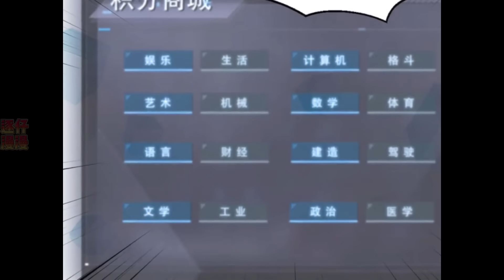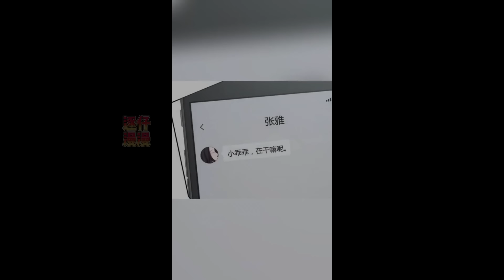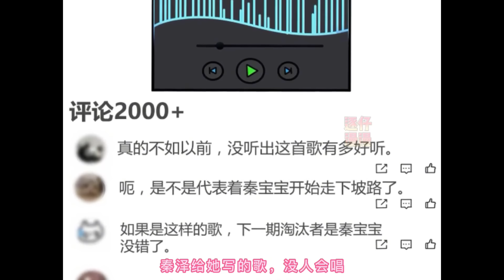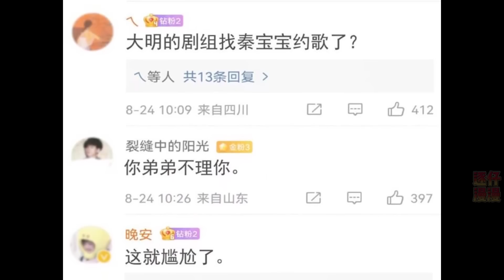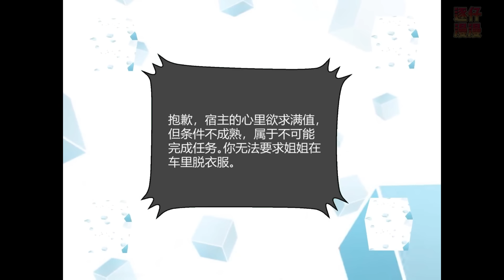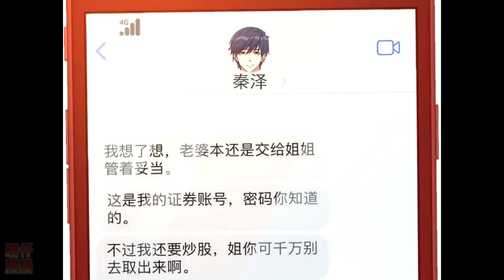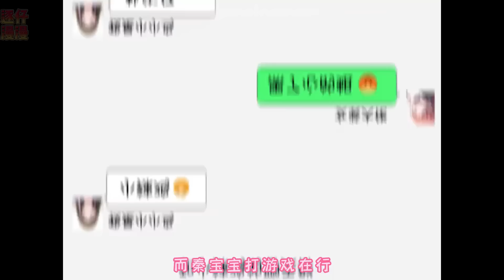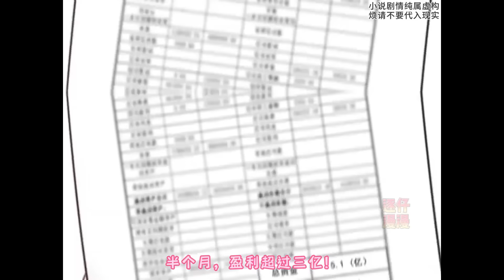【最新合集🟢】《我的姐姐是大明星》1~286 什么？我那好吃懒做、红颜妖孽、虐我为乐的亲姐居然和我不是一个爸妈生的？ 什么？她想当大明星，幸好我系统加身，帮她扫平一切障碍 ！漫画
欢迎来到逐仔🤞
每天为大家分享各种类型的漫画解说！